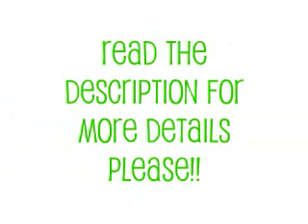Please Help! Camera??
READ LIKE YOU MEAN IT :P

And because of that I really need a new camera.  I will bake you you cookies if you can leave the type of camera you have and anythings you love/hate about it.  Or if you don't care that much just the name of the camera please :)

I'm looking for a video camera that is compatible with youtube and produces really good quality videos.

-K